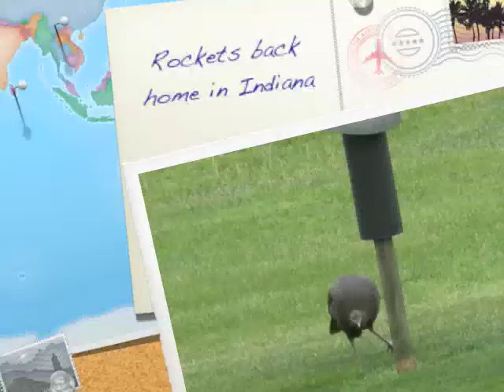Rockets in Indiana on Mother's Day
This episode is for Mr. Flathman. He let me borrow a couple rockets for Aiden to fly. I told him I would document a few flights. We had four rockets. We left with three. Aiden had built a dragon rocket that was lost on the first flight. We had about 15 successful launches.